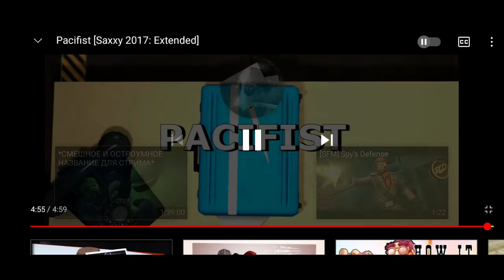Reacting to TF2 Pacifist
That has nothing to do with the video, but it's true.